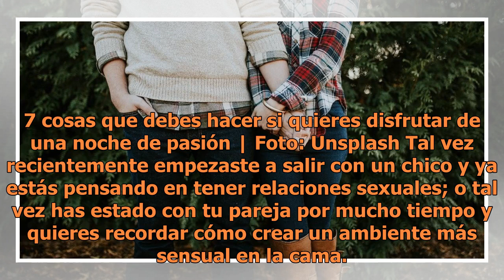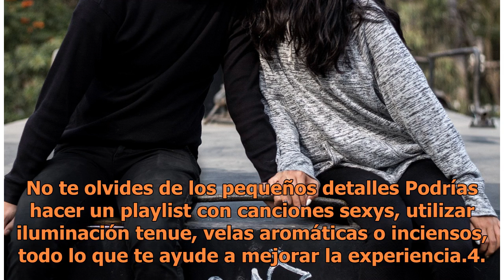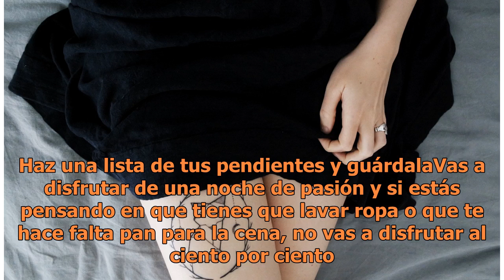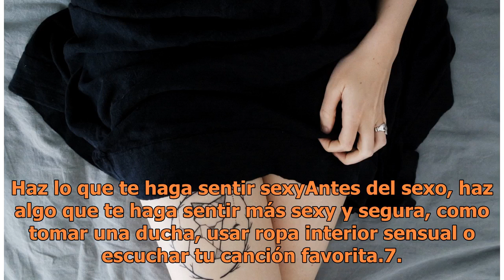7 cosas que debes hacer si quieres disfrutar de una noche de pasión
7 cosas que debes hacer si quieres disfrutar de una noche de pasión

7 cosas que debes hacer si quieres disfrutar de una noche de pasión | Foto: Unsplash Tal vez recientemente empezaste a salir con un chico y ya estás pensando en tener relaciones sexuales; o tal vez has estado con tu pareja por mucho tiempo y quieres recordar cómo crear un ambiente más sensual en la ...